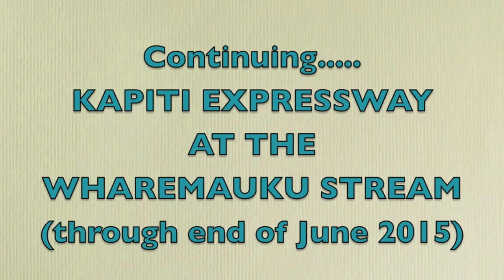Kapiti Expressway 20. Wharemauku Earthworks Compacting Machine 24/6/16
Earthworks  continue rapidly at Wharemauku stream/footpath transforming swampland to expressway - up to end of June 2015.
The compacting machine is hard seen at work as base rock added.